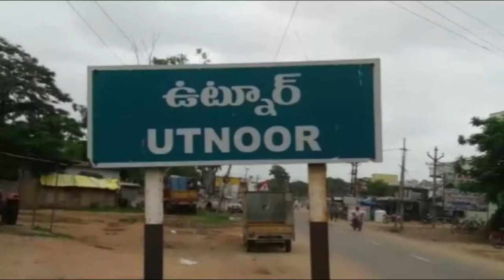తుది విడ‌త ప్రాదేశిక పోలింగ్ సంద‌డి - తెలంగాణ